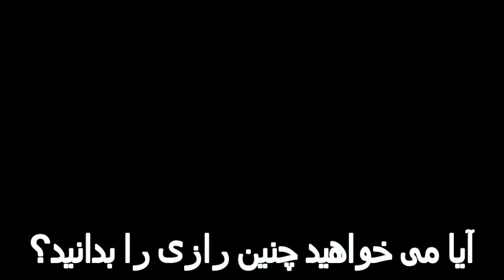Semnan Amir Bagh Farhangian University عمارت و باغ امیر سمنان I دانشگاه فرهنگیان پردیس الزهرا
آکادمی ملی المپیک و پارا المپیک